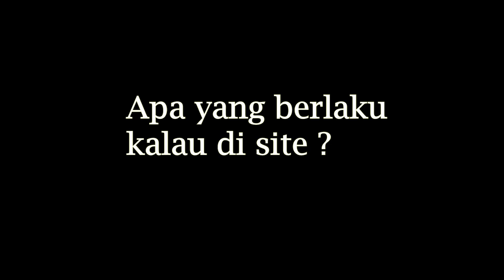INTERIOR YANG PALING LEGIT! AND CAT INTERIOR PALING ONZ UNTUK 2020! | INSPECTION SITE | TIPS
Hiii Legitian! Okay kali ni Li nak share design untuk Rumah 2-Storey yang berada di Denai Alam , Shah Alam berkonsepkan CONTEMPORARY RUSTIC!

Video kali ni Li banyak sharekan PROGRES di site khas utk LEGITIAN tersayang!
and SPECIAL thanks to our super cool and best clients iaitu , Encik AZLAN dan family! Enjoy your new house and to legitian hopefully korang semua dapat some knowledge dri video kami.

2 tips untuk minggu ni.

1. Hidden Storage utk area di bawah tangga.
2. Cat yang paling Onz, CURIOUS MIND by JOTUN. (Matt finishes)